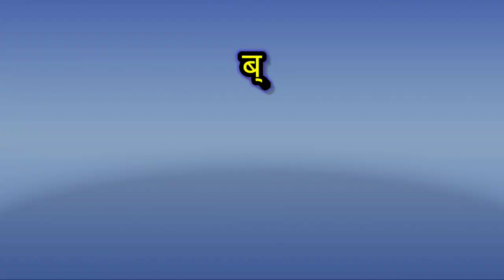ब्लाउस का पीसला भाग का कटिंग। आसान तरीखा।।blouse ।।Blouse Ki Cutting।।Yes👍🏻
ब्लाउस का पीसे भाग का कटिंग। आसान तरीखा

New Design Blouse cutting ✂️ and stitching
New Design Blouse Dori Simple Trick ब्लाउज और पेटीकोट।।

mr Arvind Tailor 🙂
darji Arvind